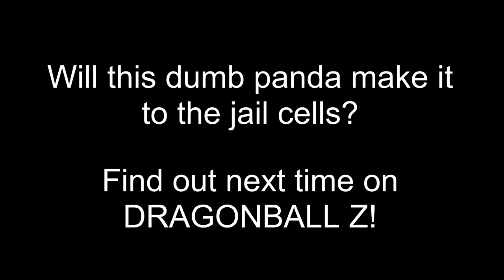I JUST WANNA GO JACK IN THE LIBRARY - Resident Evil 2 Remake Hardcore Part 3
Featuring the world's most violently vigilant librarian